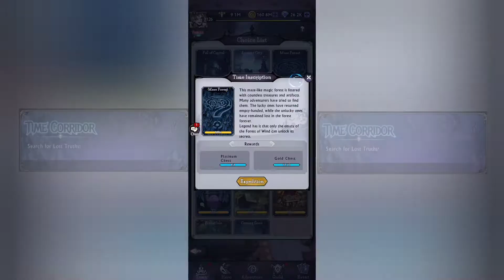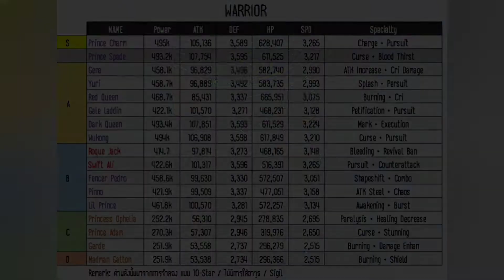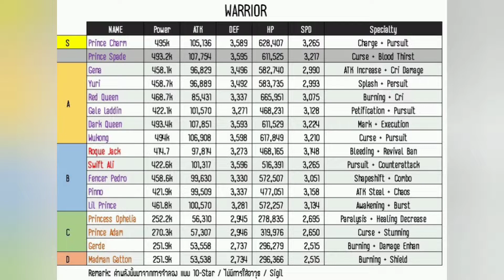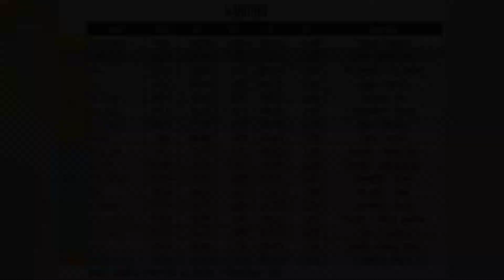[Tales of Grimm] Q&A ถามมาตอบไป รวมคำถามของเพื่อนที่เม้นมาในยูทูป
Details: Q&A ถามมาตอบไป รวมคำถามของเพื่อนที่เม้นมาในยูทูป
-ทางผู้จัดทำวิดิโอ เป็นผู้จัดทำ-เรียบเรียง-และตัดต่อด้วยตนเอง
-ขอขอบคุณทุกท่านที่เข้ามาชมครับ ทางผมจะพยายามทำเนื้อหา และพัฒนาการทำวิดิโอต่อไป  อย่างไรก็ดี รบกวนกดไลค์ กดแชร์ให้เพื่อนๆ เพื่อเป็นกำลังใจให้ผู้จัดทำวิดิโอนะครับ :)
หรือ หากต้องการสนับสนุนการทำช่องของเรา เพื่อนๆสามารถโอนเงินไปที่